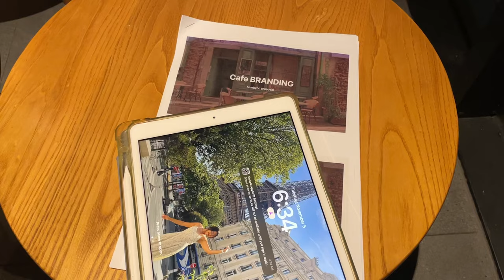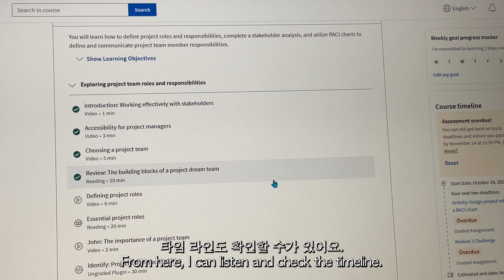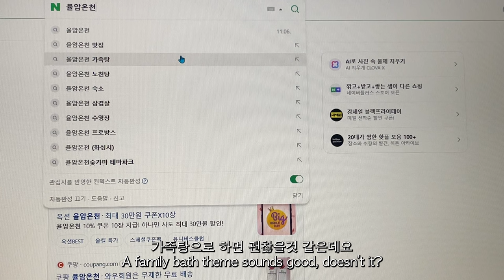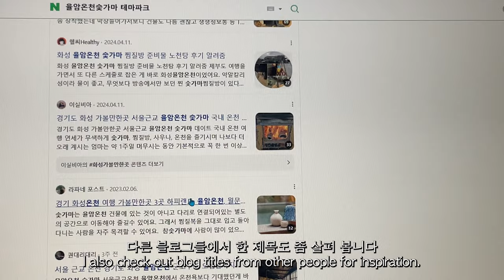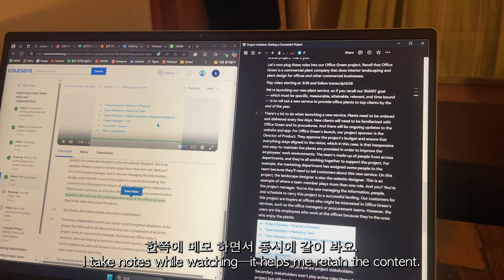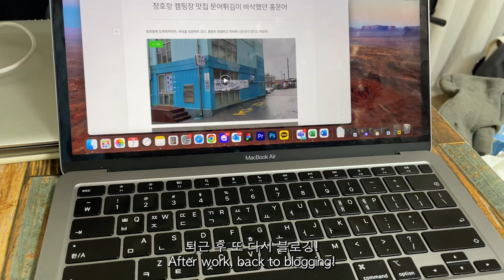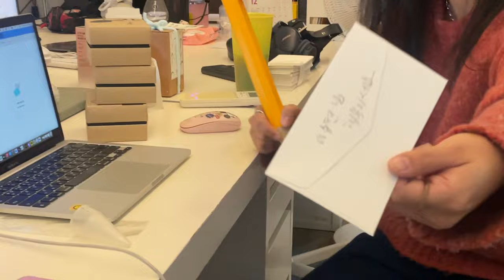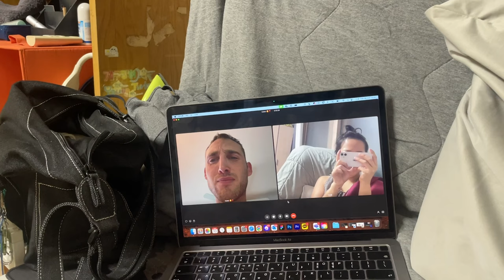으악!!! 마케터이자 PM 개바쁜 직장인 브이로그 | 프리랜서 준비, 운동도 🥹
안녕하세요! 블코입니다 :)

이전에 제가 여행 브이로그 영상만 올리다가 이번에 처음으로 일상 브이로그도 만들어보게 되었습니다.

11월 첫주인데, 뜻깊었던 시간들이 많았습니다. 저만의 개별 프로젝트 미팅도 가보고, 회사 생활도 열심히하고, 코세라 프로젝트 매니저 강의도 공부하고, 네이버 블로그 작성하는 꿀팁과 틈새 괄사 마사지까지!

사실 하고싶은 이야기가 많은데, 일단은 모두 담아보았습니닷 ㅎㅎ
오늘 영상에 추가로 필요한 내용이 있다면 댓글로 남겨주세요!

00:00 인트로
00:11 Day1. 러닝, 업무정리, 개인미팅
02:28 Day2. 웨이트, 코세라 PM, 네이버 블로그 + 괄사
11:47 Day3. 업무, 외근, 퇴사자1,,,
13:16 Day4. 회식, 퇴사자2,,, +고양이 코코
15:42 Day5. 코세라 공부
16:36 Day6. 엄마랑 등산